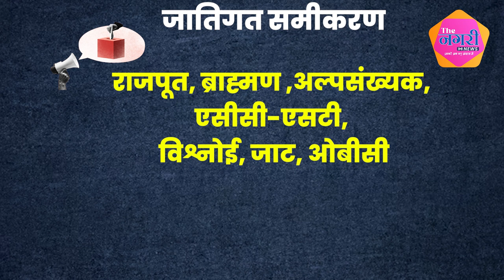Manvendra Singh और Chhotu Singh bhati के बीच काटें की टक्कर